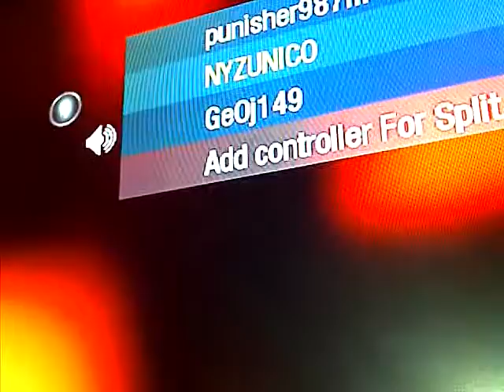Geo singing with PS3 voice lmao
"Su Novio Primero"